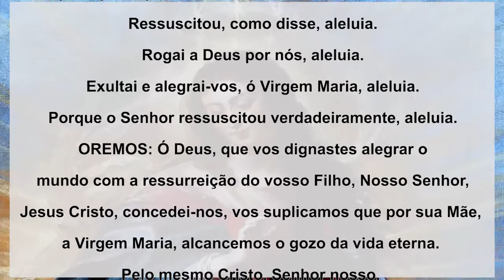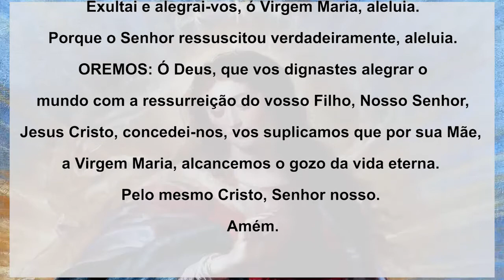Oração do Angelus 04/05/20 - Apresentação Monsenhor Luiz Carlos